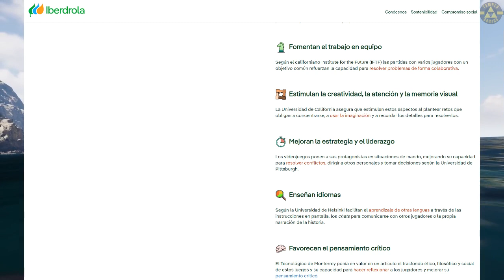NO JUEGUES VIDEOJUEGOS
En este video, exploraremos los emocionantes y fascinantes beneficios de los videojuegos. ¿Alguna vez te has preguntado cómo los videojuegos pueden mejorar diferentes aspectos de tu vida? Bueno, estás en el lugar correcto.

En este canal, nos sumergiremos en el mundo de los videojuegos y analizaremos cómo pueden ser mucho más que solo entretenimiento. Descubriremos cómo los videojuegos pueden mejorar tus habilidades cognitivas, desarrollar tu creatividad y fomentar el trabajo en equipo.

Acompáñanos mientras exploramos cómo los videojuegos pueden estimular tu cerebro y mejorar tus habilidades de resolución de problemas. Exploraremos cómo la toma de decisiones rápida y estratégica en los juegos puede tener un impacto positivo en tu capacidad para enfrentar desafíos en la vida real.

Además, descubriremos cómo los videojuegos pueden ser una poderosa herramienta para la creatividad y la expresión artística. Desde el diseño de personajes y mundos virtuales hasta la música y la narrativa, los videojuegos ofrecen un lienzo interactivo para que los jugadores desarrollen su creatividad y den vida a sus ideas.

No solo eso, sino que también exploraremos cómo los videojuegos pueden ser una forma divertida y efectiva de conectarse con otras personas. Desde competir en línea con amigos hasta colaborar en misiones cooperativas, los videojuegos fomentan el trabajo en equipo y la colaboración, permitiéndote construir amistades y desarrollar habilidades sociales.

En resumen, este video será un espacio donde desmitificaremos los estereotipos negativos que rodean a los videojuegos y destacaremos los múltiples beneficios que ofrecen. Únete a nosotros en este emocionante viaje mientras exploramos los aspectos positivos y enriquecedores de los videojuegos.